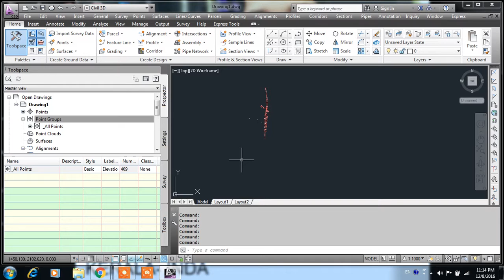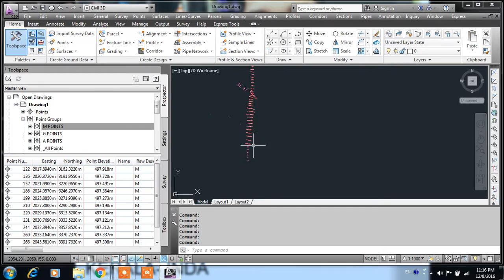Auto CAD CIVIL 3D MALAYALAM TUTORIAL PART 2 how to make group for points